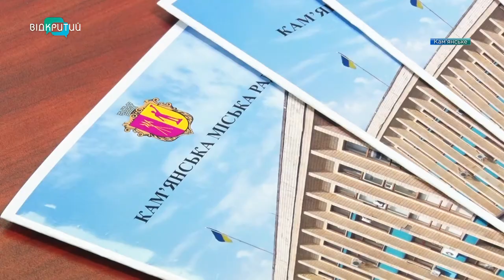У Кам’янському погорільцям вручили ордери на квартири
Новий дім. У Кам’янському вручили ордери на житло постраждалим від пожежі на вулиці Дубініна,5. Вогонь зробив непридатними для проживання 24 квартири. Понад місяць погорільці мешкали у рідних, знайомих чи у гуртожитку. Нині п’ятьом родинам вручили ордери на квартири з комунального фонду. Решта погорільців протягом двох тижнів отримає компенсацію на придбання осель.